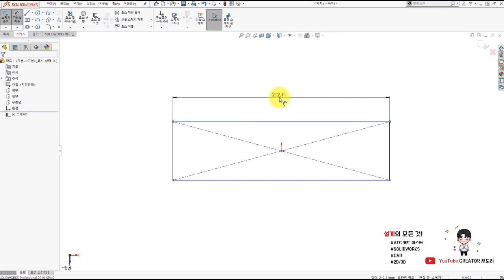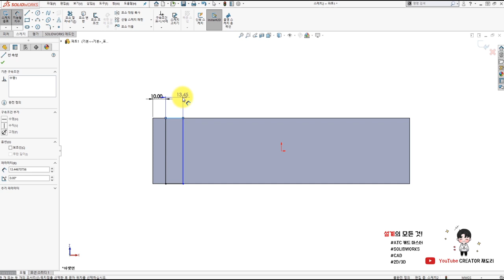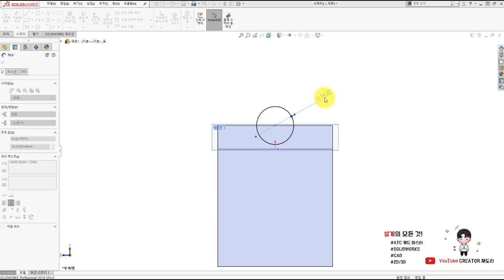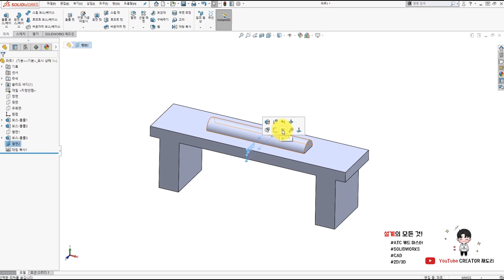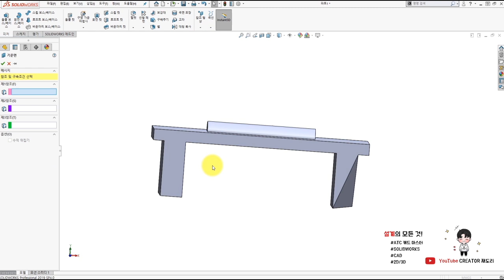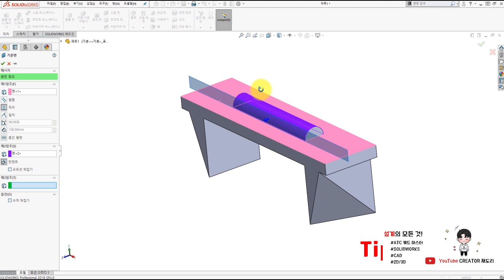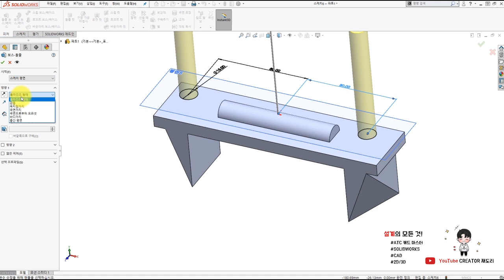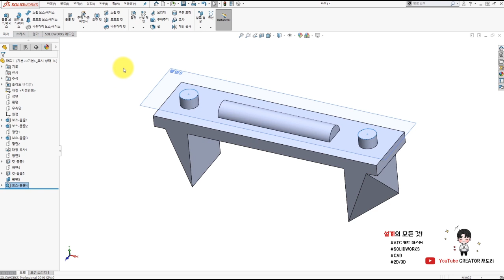[재도리] 6화 솔리드웍스 참조형상 배우기!! (솔리드웍스강좌/SOLIDWORKS/기초/배우기/인강)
매주 1개씩 업데이트 될 예정입니다~!